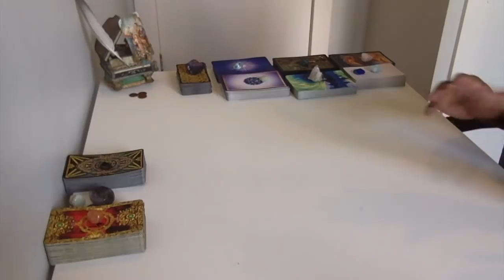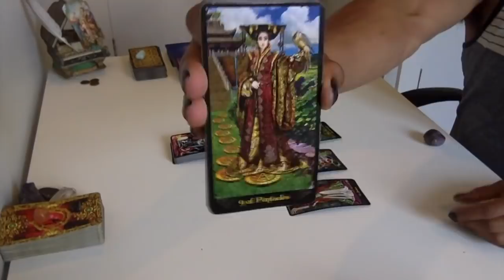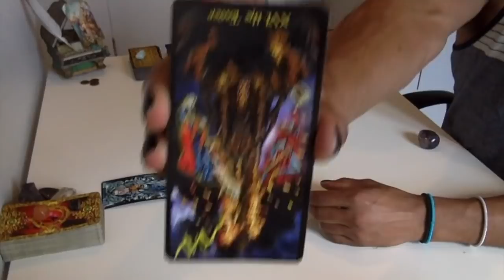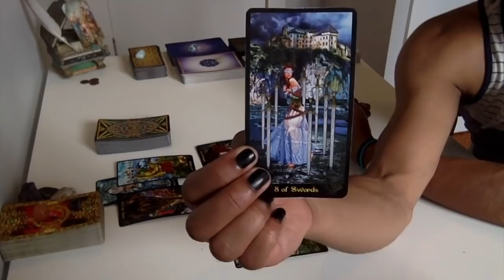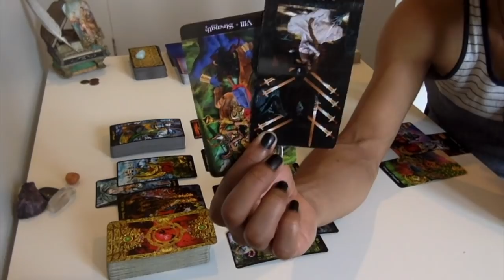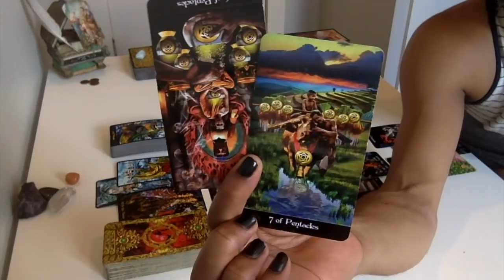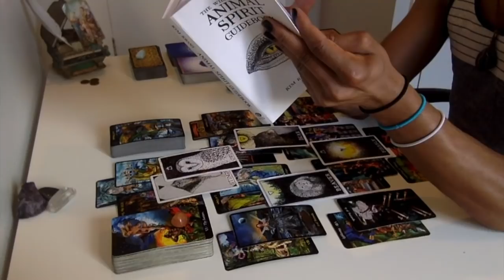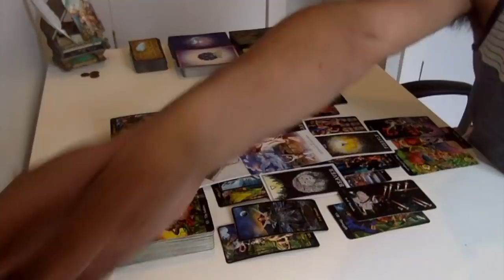* DM - Step Out Of Your Comfort Zone/DF - Standing In Your Power * Twin Flame Weekly Conversation